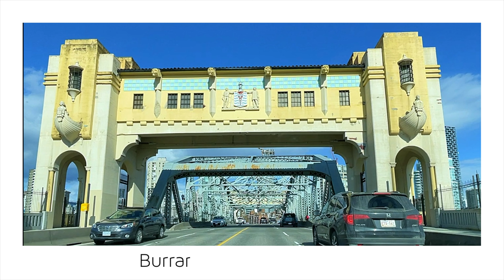【Vancouver -Burrard Bridge 2-】🇨🇦 1 Minute